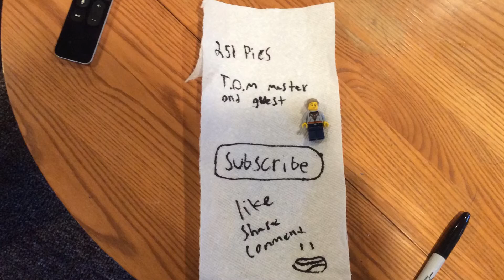LEGO taxi confusion (LEGO stop motion short)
Space guy and the pirate guy are back again except this time, in a taxi